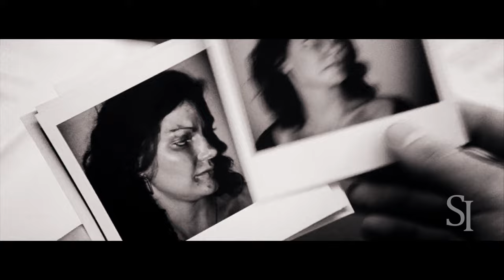★ Daredevil Trailer (2003) ★ (Frank Miller Style) ★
Merry Christmas everyone. Only a couple of days before Xmas now and I wanted to do something special. Ben Affleck has to be in the list of one of my fav actors. When he was announced as Batman I'm proud to say I defended the decision because he was the best part about BvS.

However. he still gets a bad wrap for Daredevil. The film wasn't a huge success, but that wasn't his fault. He's acting was stellar in it. I urge you to check out the Director's Cut of the film and you'll see what I mean because its theatrical release was a prime example (I think, I don't know) of studio execs throwing their weight around. The Director's Cut is leagues better.

Any who, after the success of re cutting Batman Forever, proving I could take something considered bad and breathe new life into it, I wanted to do the same for Ben Affleck's Daredevil. My twist is George and Frank Miller and the helm.

This is a non profit fan made trailer and all content is owned by their respective parties.